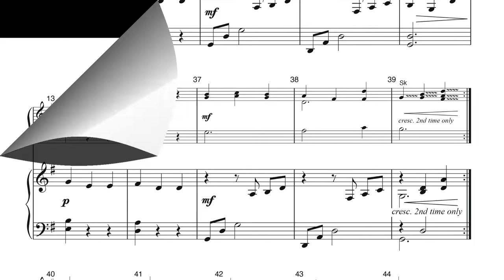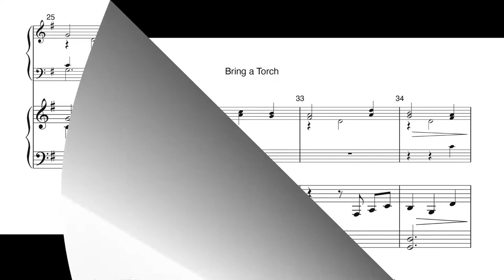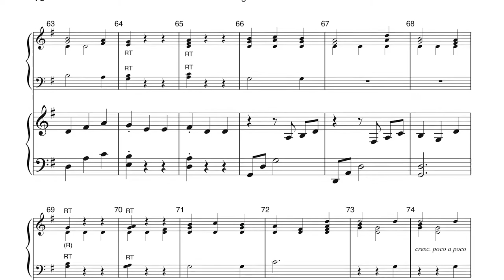CGBD131 Bring a Torch - Mitchell & Sandra Eithun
The traditional French carol, Bring a Torch, is given a lively and accessible treatment by Mitchell and Sandra Eithun. This flexible setting is scored for 8 handbells and optional keyboard, with parts for optional additional bells that may be added if desired. This energetic and dance-like arrangement will bring the Christmas spirit to both ringers and listeners.